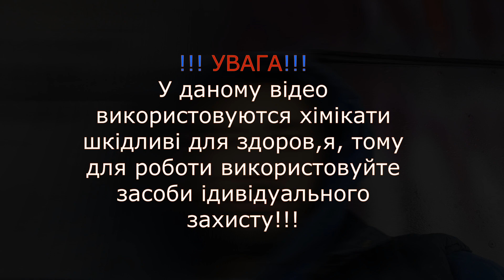Обміднення ОТ шайб для споттера. Обмеднение ОТ шайб для споттера.Copper Plated OT Washers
OLX магазин: garage-ua.olx.ua
Канал на рації Zello-  "Гараж Захід Ukraine"